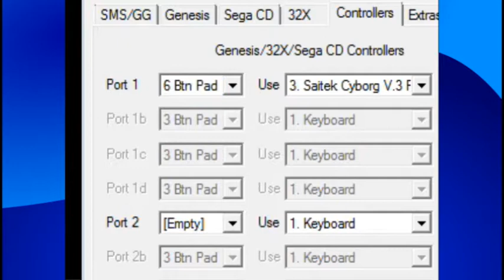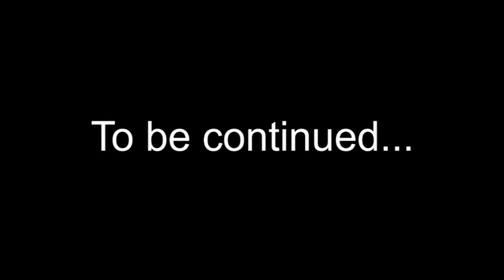[PPP] Earnest Evans - Part 1 - Enter "Qwoppelvania"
In this playthrough, we showcase a game released in 1992 on the Sega Genesis, developed by Wolf Team called Earnest Evans!

Join Recorderdude as he takes on this game, staring an anime-styled, whip-wielding Indiana Jones look-alike named Earnest. This game abused the heck out of the sprite rotation glitch on the Genesis with such precision and hilarity, we can only call this game "Qwoppelvania".

Dr. Mack Foxx, CelestOrion, ShadowRemix, 792Ashman, CosmicEternity, Isshiki Kotonashi and BrokenWavelength join in for commentary.

While we would have preferred to showcase the Mega CD version of this game, which had superior audio and cutscenes. However, since the Mega CD version of this game was a Japan-only release, all the spoken dialog in the game is in Japanese and translating would have been quite a problem as none of us know the language well enough to even have the slightest idea what was going on.